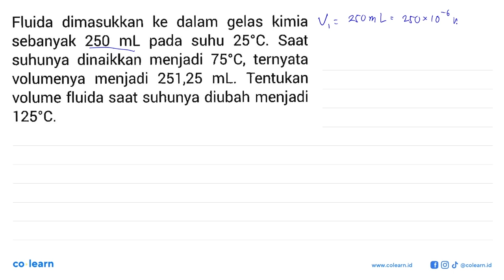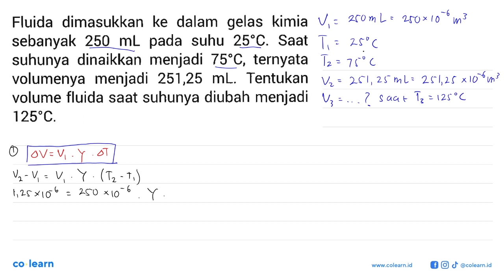Fluida dimasukkan ke dalam gelas kimia sebanyak 250 mL pada suhu 25 C. Saat suhunya dinaikkan m...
Fluida dimasukkan ke dalam gelas kimia sebanyak  250 mL pada suhu  25 C. Saat suhunya dinaikkan menjadi 75 C, ternyata volumenya menjadi 251,25 mL. Tentukan volume fluida saat suhunya diubah menjadi 125 C.

Topik atau Materi: Suhu dan Pemuaian - Suhu, Kalor dan Perpindahan Kalor - Termodinamika - Fisika Kelas 11 SMA - K-13 Revisi

Sumber Soal: Bupena Fisika Kelas 11, K-13 Revisi, AD, 2018 , Erlangga

00:00 : Bedah Soal
01:00 : Konsep, rumus dan pengertian Suhu dan Pemuaian
01:18 : Langkah penyelesaian soal
03:01 : Jawaban akhir
03:31 : Penutup